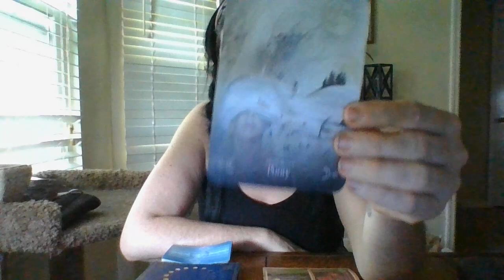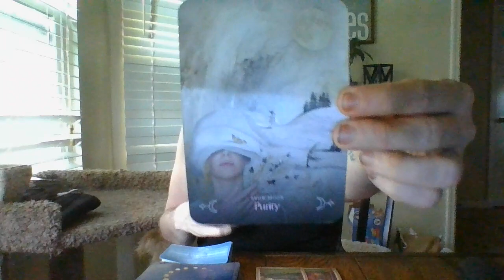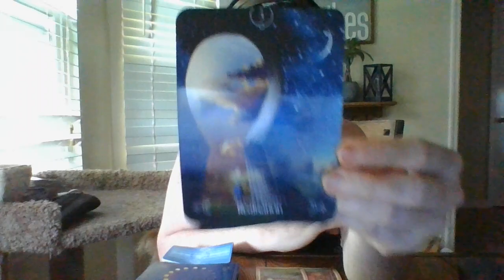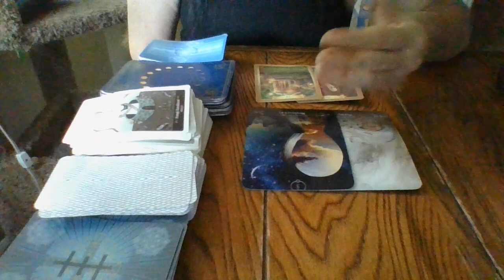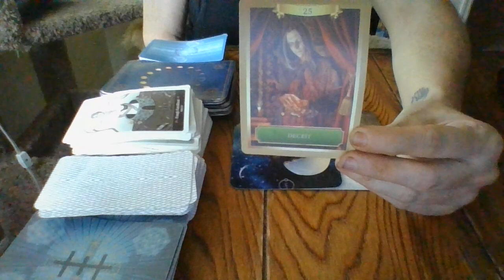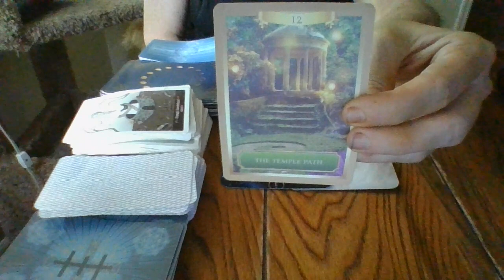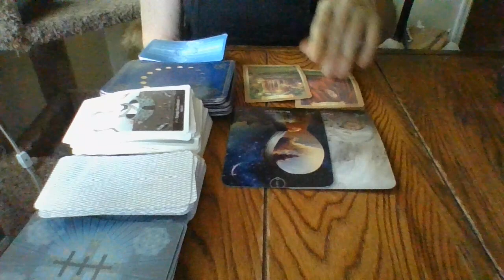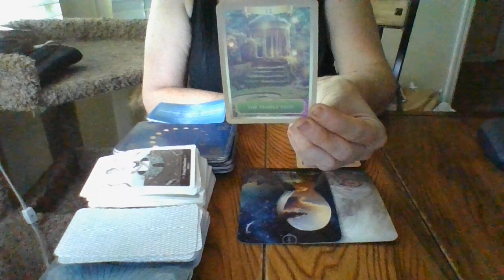5/22- PISCES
Gifts: 13905 Creely Drive SW HSV, AL 35803